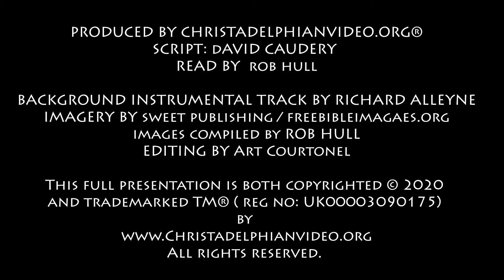Thought for June 6th "Let marriage be held in honour among all" Hebrews 13:4